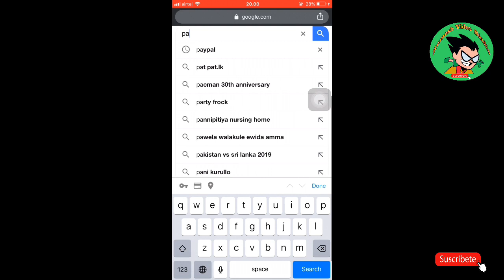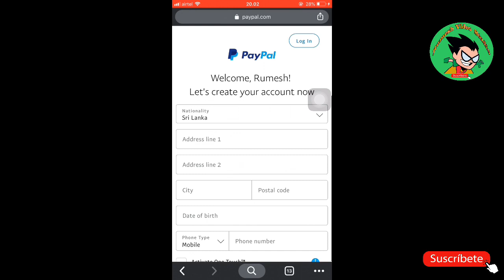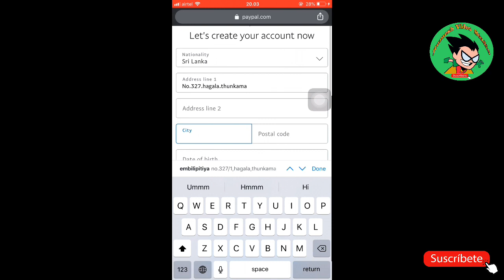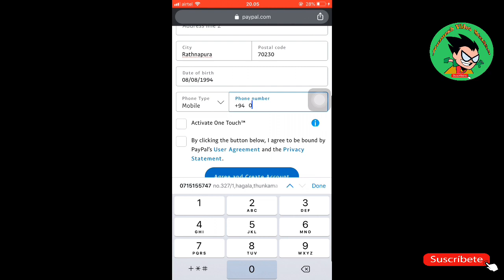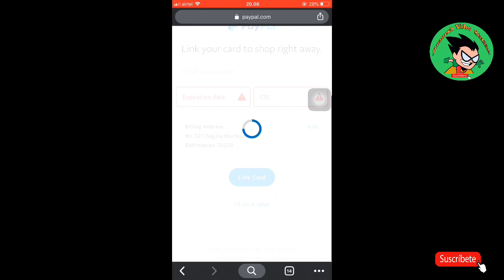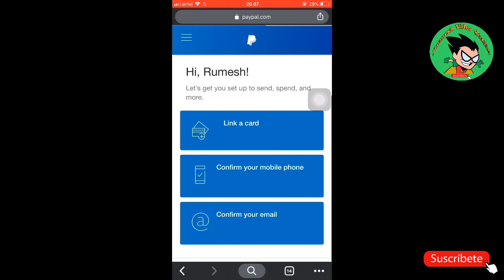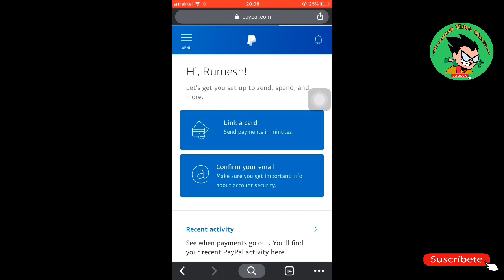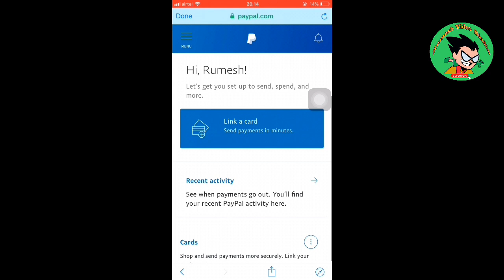How To 10Miniute Create Paypal Acount - Sinhala